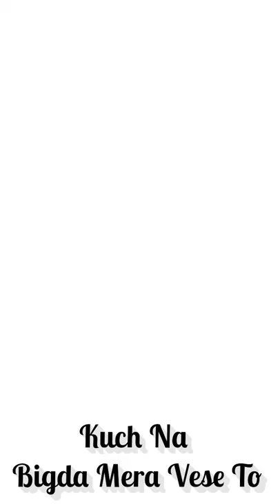JAB SE SARKAR E KALAA AAP MADADGAARHUVE❤|WhatsAppStatus|SYED MUKHTAR ASHRAF ASHRAFI [SARKAR E KALAA]